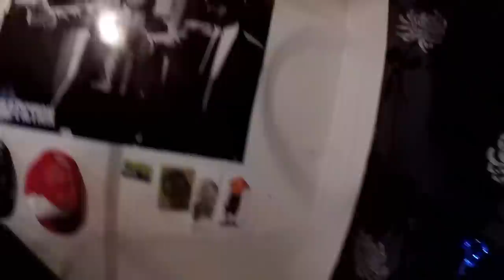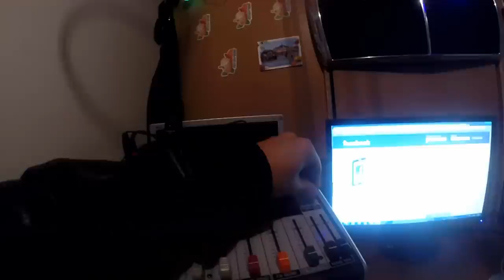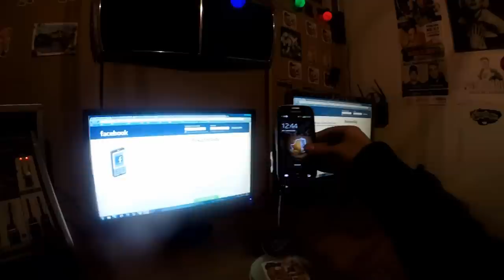To ja pe pätkiä- wet suzuki ja mixeri saapui